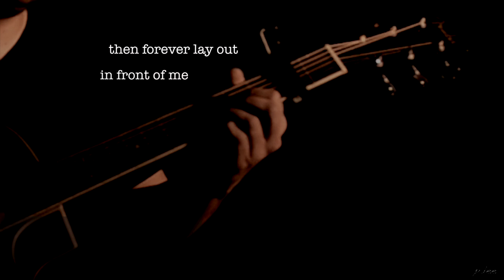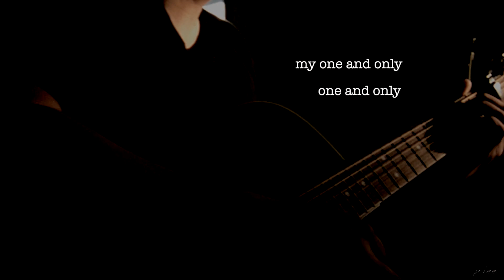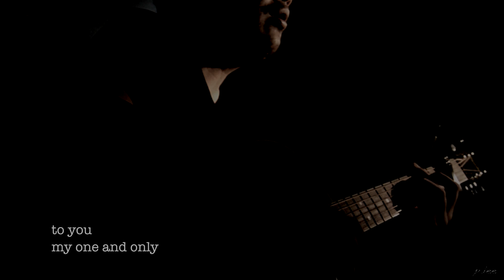Your Song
Testing my new lights and multicam edit, sound is RAW so bear with me.